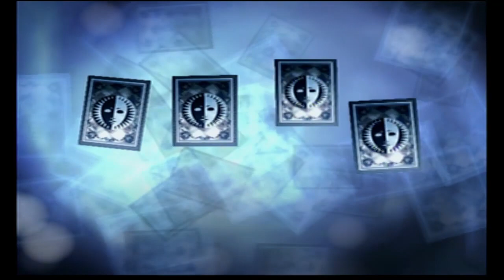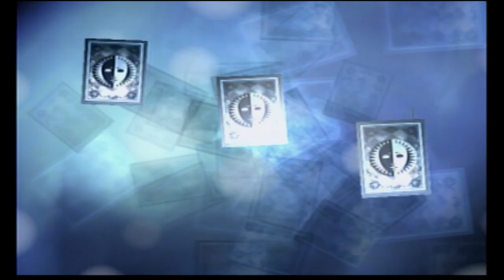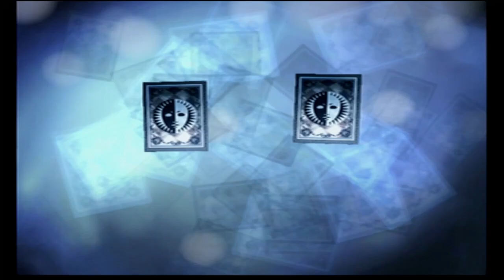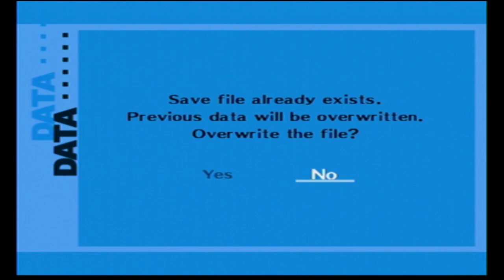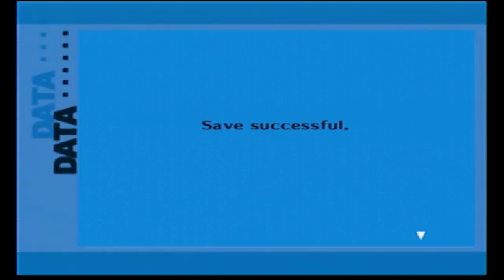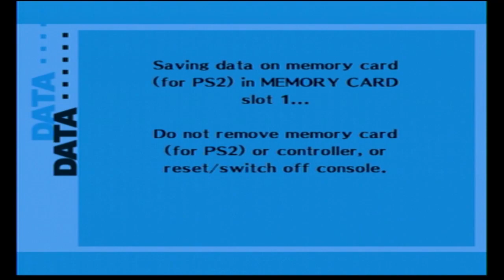Persona 3 part 12: Working together in Solidarity, Focusing on a Common Goal